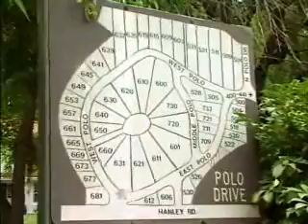Polo | Living St. Louis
Living St. Louis producer Patrick Murphy discovers the history of the St. Louis Polo Association.  Founded in 1914 at a country club located at Hanley and Polo Park, today there are still polo matches held to keep the tradition alive.